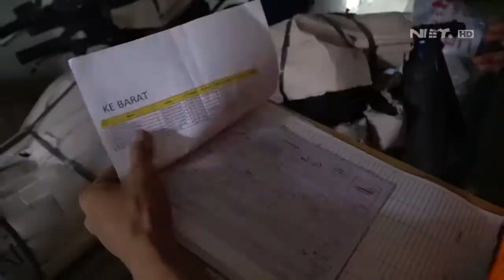Ratusan Pemudik Yang Mengikuti Program Angkutan Motor Gratis Tiba Di Yogyakarta